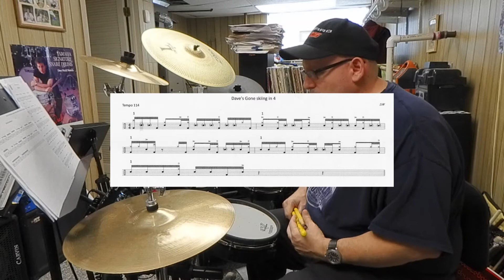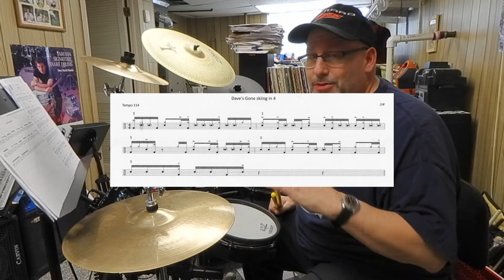Drum lesson for Dave's Gone Skiing by Toto, Simon Phillips, Drum Groove.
Drum intro to Dave's Gone Skiing by Toto. But I transcribed it in 4/4 instead of 9/8. It plays the same as 9/8 you just phrase it in 4. It's just another way to look at it. I hope this helps some to figure out how to play it.